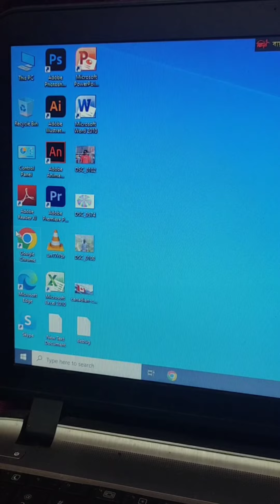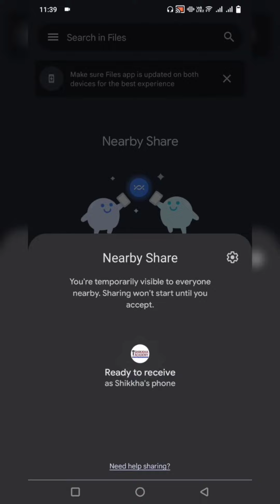ক্যাবল ছাড়াই ফোন টু কম্পিউটার টু ফোন ফাইল ট্রান্সফার করুন খুব সহজে।